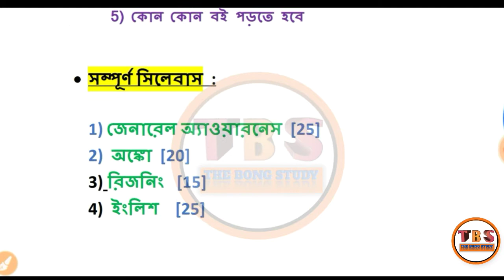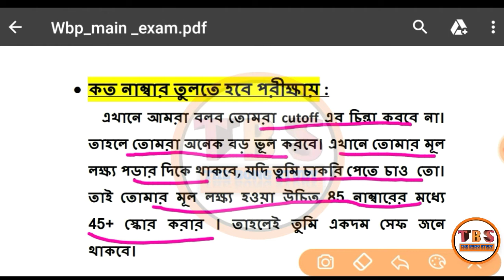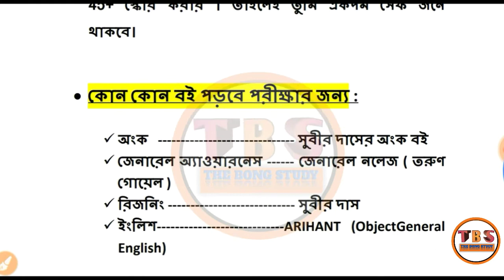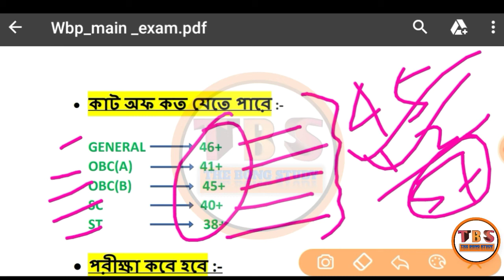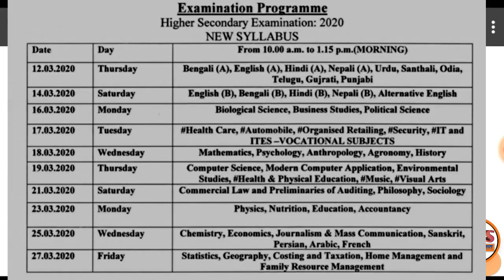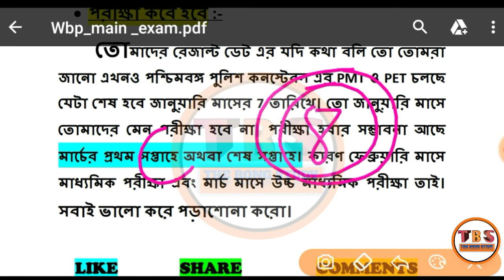WBP Main Exam Date 2019 / WB Police Cutoff Marks 2019 / thebongstudy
Hi friends The Bong Study চ্যানেলে স্বাগত ।
পশ্চিমবঙ্গ পুলিশ কনস্টেবল এর মেন পরীক্ষা হতে চলেছে খুবই শীঘ্রই এই ভিডিও এর মাধ্যমে তা সম্পূর্ণ বর্ননা করলাম।
এখানে আমরা মূলত কিছু বিষয় আলোচনা করলাম।
যেমন : 1) সম্পূর্ণ সিলেবাস
            2)  পরীক্ষার মাস
            3)  কাট অফ কত যেতে পারে
            4)  কোন কোন বই পড়তে হবে

🔴 ✔️ চার টি বই খুব গুরুত্বপূর্ণ Wbp_main, abgari, warder যায় বল না কেনো এই বই গুলো কিনলে ও পড়লে তুমি ভালো ফল করবে। যা আমি ভিডিও তে বলেছি। এটা কোনো promotional বা sponsored না এই গুলো ভালো তাই তোমাদের বললাম।

N. B. :-
            The information /job details which is discussed on our YouTube channel regarding recruitment process, is the collection of all data from Governmental Website and many other NEWS Paper.
               We are not a recruiter agency or do not hold any kind of recruitment process.

            THE BONG STUDY CHANNEL

      করে দিও ভিডিও টি ভালো লাগলে বা একটু উপকারে লাগলে।

জয় হিন্দ